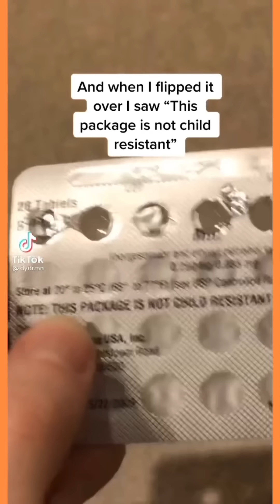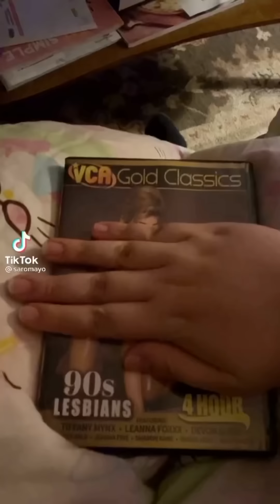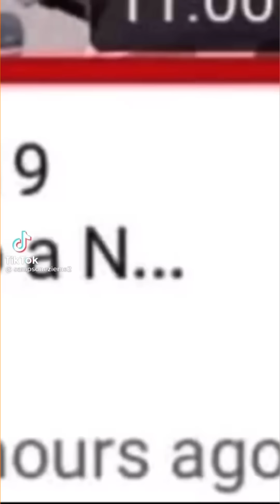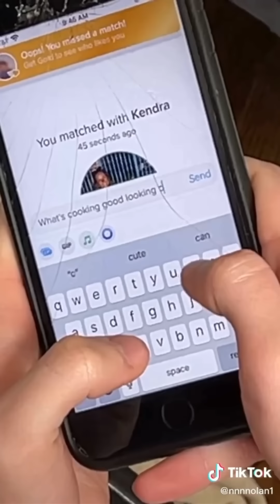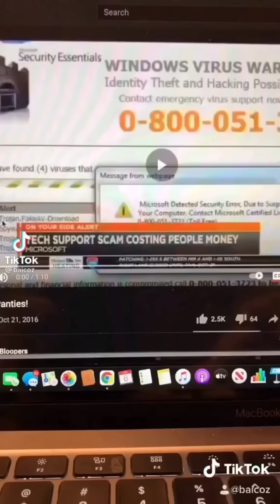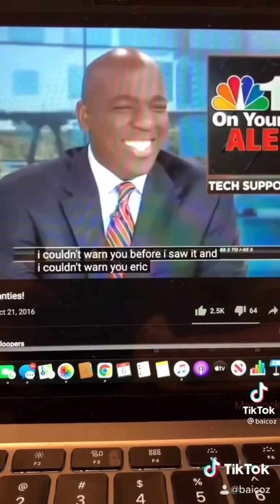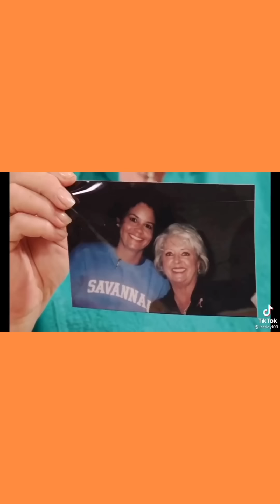TikTok Memes that Catch Me Outside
Our safe space Discord server (spamming, advertising, sending links, etc. will result in being kicked out of the group)

Hope you enjoyed these TikTok Memes that Catch Me Outside! Peep Mitch McConnel and the Trump supporter meemaw in the thumbnail.